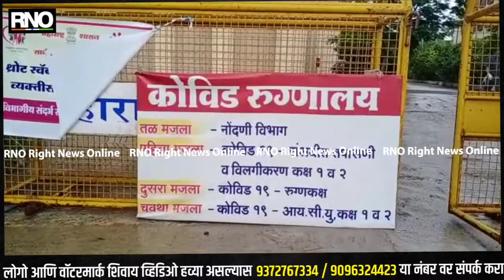Amravati | अमरावती जिल्हात सात दिवस कडक लॉकडाऊन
अमरावती:-अमरावती जिल्हात कोरोना रुग्णांचा स्फोट होत असल्याने कोरोनाची साखळी तोडण्यासाठी अमरावतीचे जिल्हाधिकारी शैलेश नवाल यांनी कठोर भूमिका घेत येत्या रविवारी दुपारी 12 वाजल्या पासून 15 मे पर्यंत पूर्णपणे कडक लॉकडाऊन जाहीर केला आहे या काळात मेडिकल व हॉस्पिटल वगळता सर्व दुकाने बंद राहणार आहे,तर तसेच आता जे लोक विनाकारण बाहेर फिरणार त्यांच्या दुचाक्या जप्त करून त्यांच्यावर कायदेशीर कारवाई करण्यात येणार असल्याचे जिल्हा प्रशासनाने सांगितले आहे,तसेच किराणा दुकाने, भाजीपाला बंद राहणार असून शासकीय कार्यालये सर्व सामान्य नागरिकांसाठी बंद ठेवण्यात येणार आहे ,त्यामुळे या लॉकडाऊनला सहकार्य करा असे आवाहन जिल्हाधिकारी शैलेश नवाल यांनी केले आहे

बाईट:-शैलेश नवाल, जिल्हाधिकारी...